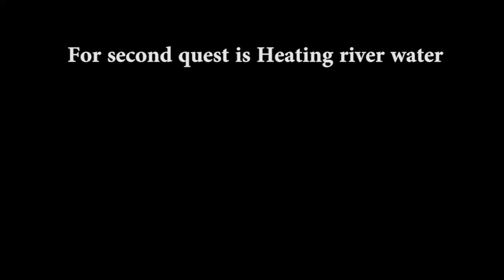Black Desert Online Igor Bartali's Adventure Log chapter 4 Guide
Black Desert Online Igor Bartali's Adventure Log chapter 4

Benefit Form completing chapter 4
+3 HP
+5 Stamina
+3 HP
+2 Evasion

Quest
0:07 Gather the first ingredient
1:26 process the second ingredient
3:50 Acquire a substance that has crystallized during the process of extracting the blood (use fluid collector)
5:11 Acquire the final ingredient for elixir of love (use fluid collector)

Background song